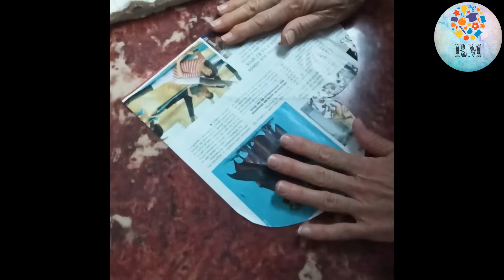Carita de osito para un cojin y en otro pondremos su mantita de apego, !!quedan muy bonitos!!, ..:)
Con tela que sea de tu agrado hacemos una carita de un osito para un
!! bonito !! cojin y en otro vamos a poner la mantita de apego para seguir viendola en su habitación infantil. explicado paso a paso..